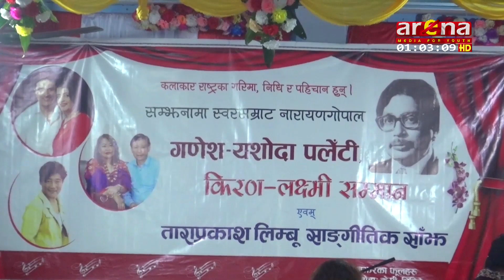नझरेका फुलहरु नामक संस्थाद्वारा कलाकार सम्मानित